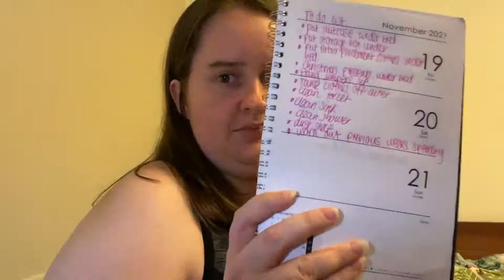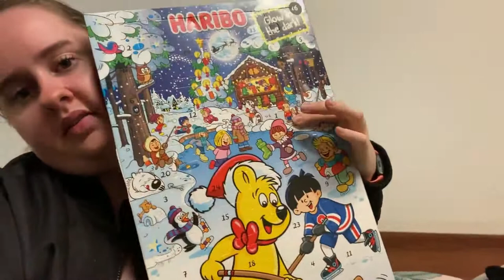organising vlog and a lot has happened *video from December*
This was filmed in December (Had this on the Youtube since January *sorry*) I had an adventure to go on and I did a little bit of organising whilst I was at it.

Hey,
Welcome to my journey of adulting. 2022 is the year I will conquer. I did the adulting in 2021 and this year is my time to shine. Let's crack on with organising (still) and getting my life together to the fullest amount.

USA -
Adolescent Suicide Hotline
Child Abuse Hotline
800-4-A-CHILD
Eating Disorders Center
National Alliance on Mental Illness (NAMI)
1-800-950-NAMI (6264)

Social media-